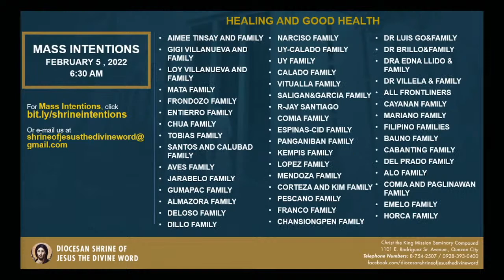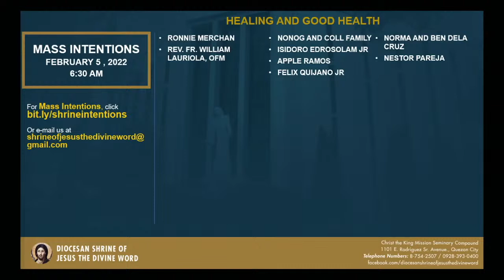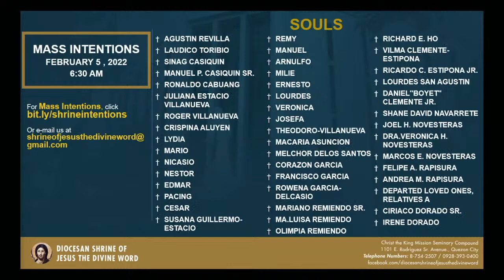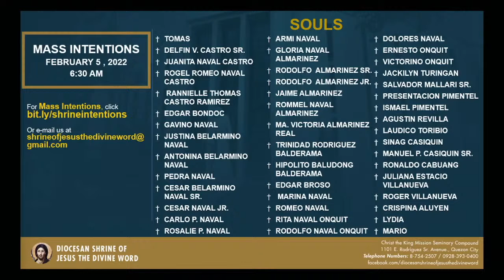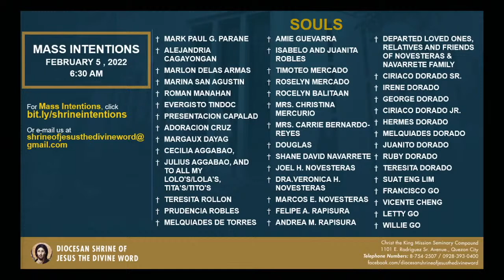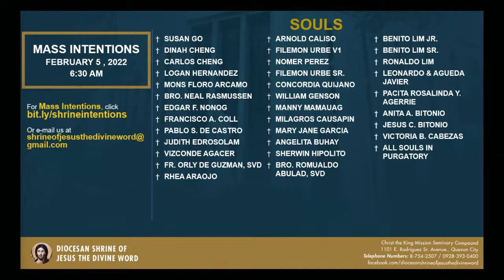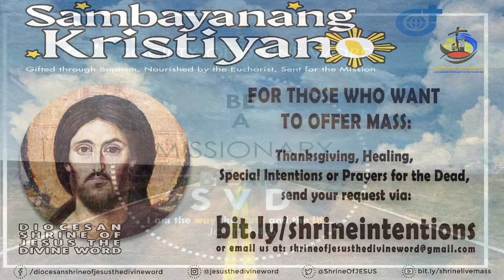Live 6:30 AM Holy Mass - February 5 2022 Saturday 4th Week in Ordinary Time